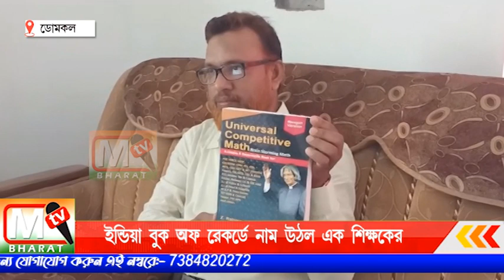India Book of Records: ইউনিভারশাল কম্পিটিটিভ ম্যাথ বই লিখে ইন্ডিয়া বুক অফ রের্কডে নাম এক শিক্ষকের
গত 12 ই সেপ্টেম্বর নাম উঠে ইন্ডিয়া বুক অফ রেকর্ডে। তার ঝুলিতে মেলে মেডেল থেকে সার্টিফিকেট সহ আরোও নানান জিনিসপত্র।